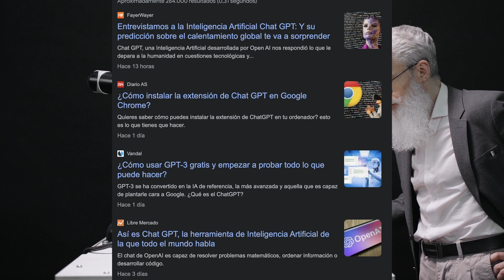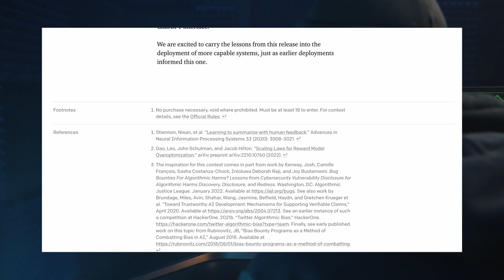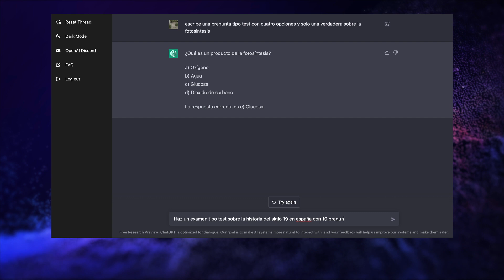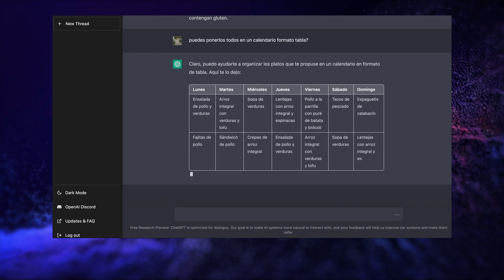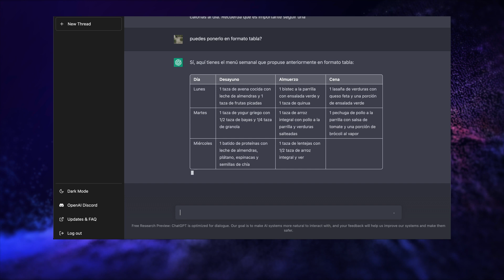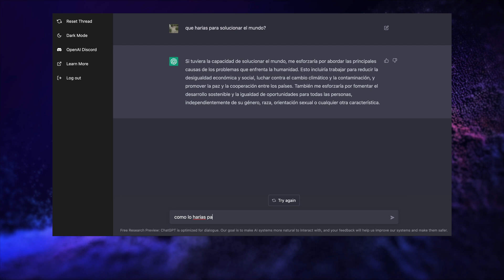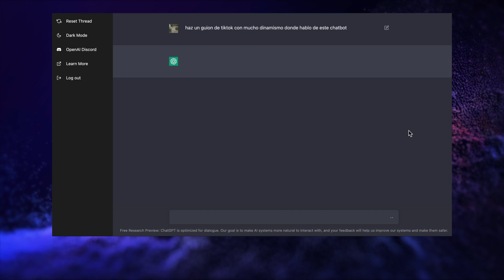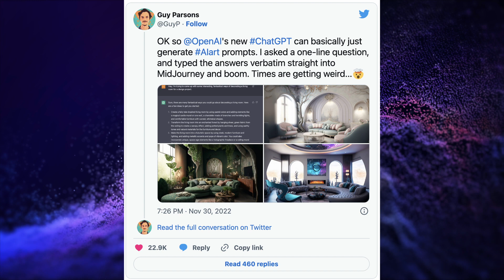ChatGPT - LA MEJOR HERRAMIENTA de la HISTORIA 💥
En este vídeo te traigo todo lo que necesitas saber sobre chatGPT, el nuevo chatbot de OpenAI, con el que podrás hacer cualquier cosa que se te pase por la cabeza, en el vídeo te explico que es, como funciona y muchos ejemplos prácticos de usos que puedes darle, si tienes preguntas o sugerencias no dudes en dejarlas en los comentarios!

•GAMA PREMIUM (iPhone 13 Pro)

•GAMA ALTA (Realme GT 2 Pro)

•GAMA MEDIA (Realme 9 Pro+)

•GAMA BAJA (Xiaomi Redmi Note 11)

•GAMA ALTA (MacBook Pro 14")

•GAMA MEDIA (Huawei Matebook D14)

•GAMA BAJA (Chuwi HeroBook Pro)

•GAMING (Asus TUF Gaming F15)